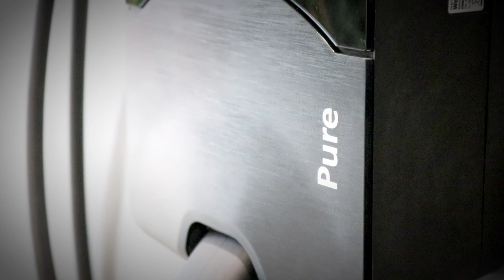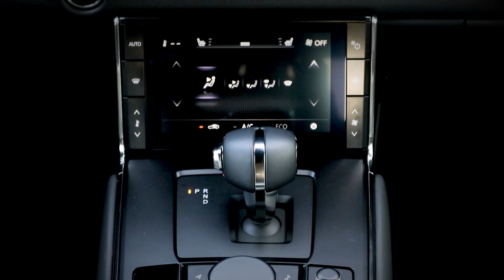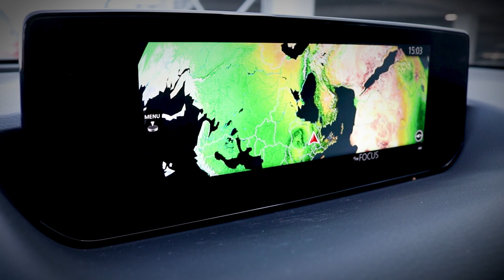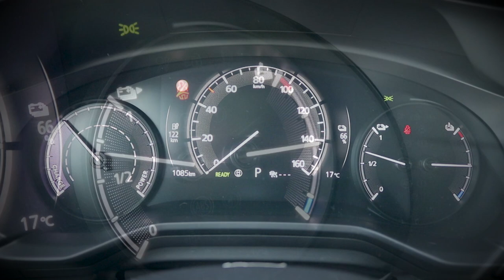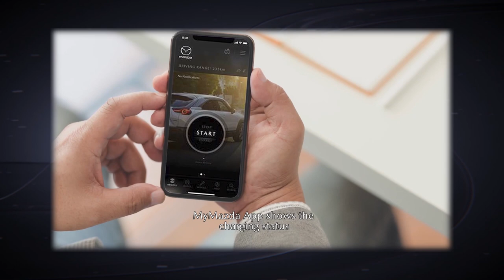Mazda MX-30 - 100% електрически, 100% Mazda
Mazda MX-30 е първият изцяло електрически серийно произвеждан модел на марката - 100% електрически, 100% Mazda.

Автомобилът е нова крачка в развитието на 100 годишната японска компания.

Електрически SUV е с отличителен дизайн и пълен с технологии. Капацитетът на батерията е 35,5 kWh, с която могат да се изминат над 200 км комбиниран пробег /WLTP/. Мощността е 145 к.с., а максималният въртящ момент от 265 Нм. Отличително за модела е удължения живот на батерията, което е важна характеристика на един електрически автомобил.

Японците са сигурни, че изцяло новата Mazda MX-30 е проектирана точно за това, което наистина има значение за клиентите им.
Вижте видеото и преценете сами.